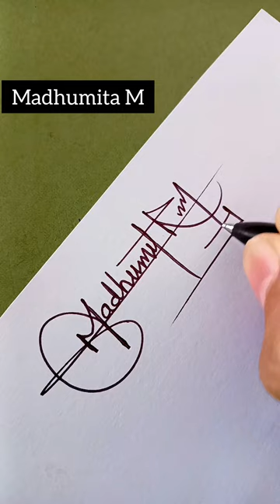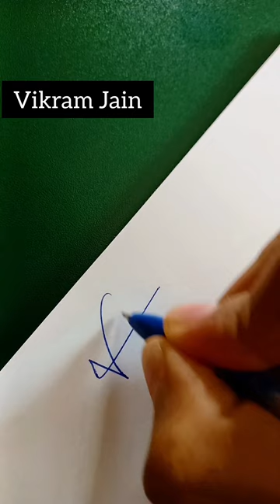Multiple signature designs of single Name | artist calligraphy signature creative ✍️🔥💰💸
Single and Multiple signature designs is available at affordable price.